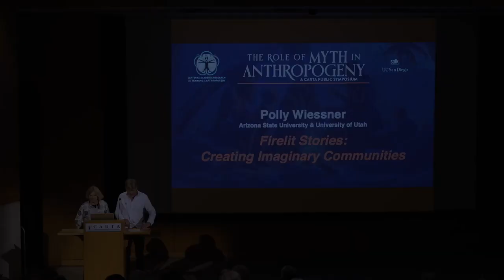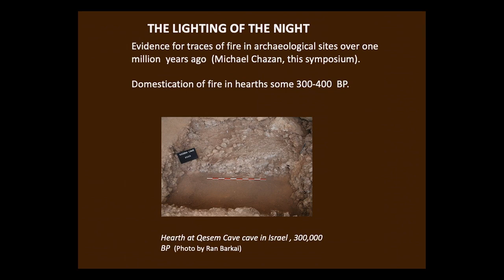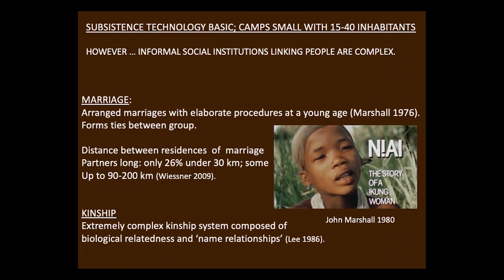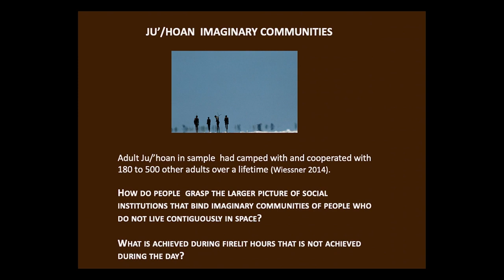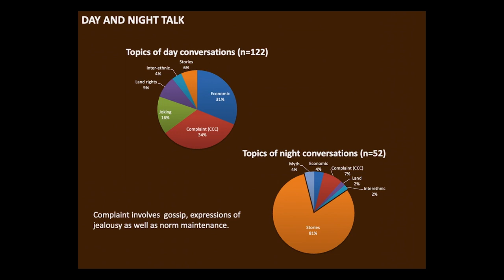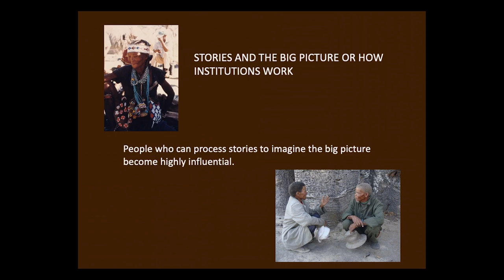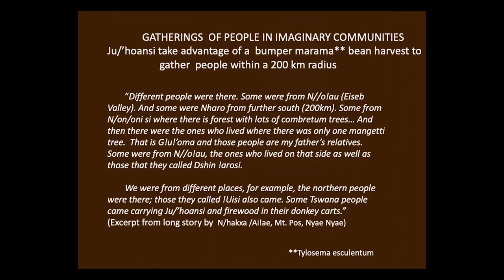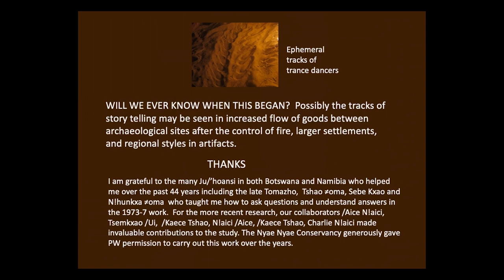When Darkness Falls How Firelit Nights Shaped Ancient Cultures